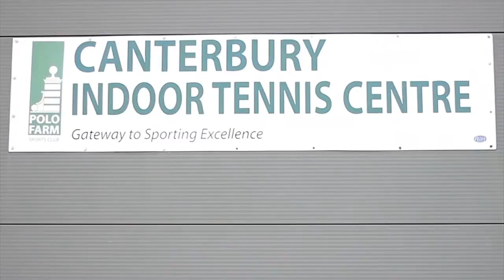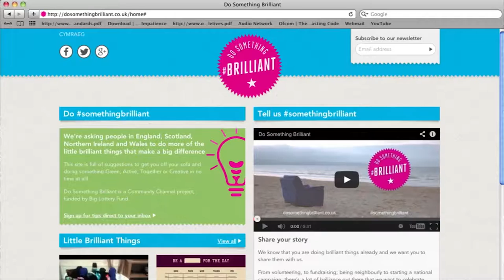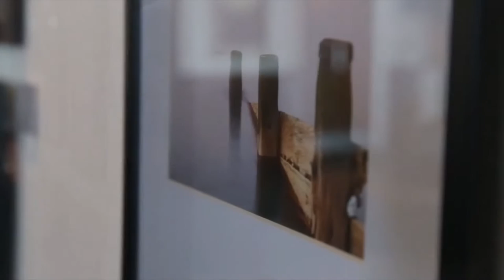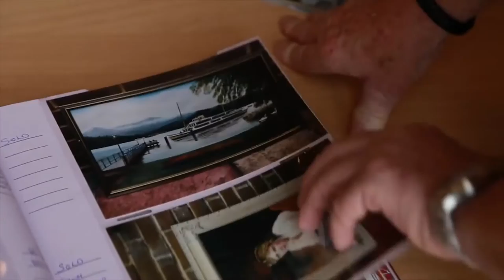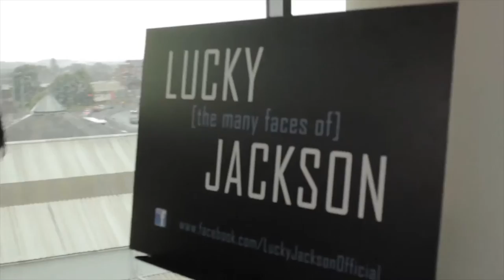Visiting Canterbury, The garden of England, Kent | UK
Hosting the Brilliant Britain episode in Kent: The Garden of England with Lydia,  showing you some of best local  and communities projects.

Thanks to :
Polo Farm Sports Centre
The presenters join The Wheelchair Tennis Team and learn about how the sport has affected the lives of the participants. The Wheelchair Tennis Team is ran at the Polo Farm Sports Centre, which has been running for over 20 years and has been a registered charity since 2004.

Volunteers at Dandelion Time tell the Brilliant Britain team about the benefits children and families have experienced through working on a farm. This project has been created to support those who have suffered traumatic experiences through therapy sessions to restore trust and gain sustainable changes in their lives.

Held on the 3rd Sunday of every month, the local community has come together to showcase their fresh produce here at Aylesford Local Food Market. Lydia and Bogdan mingle with the locals and take part making some tasty treats!

The team goes back to the Edwardian era when they visit the newly refurbished King's Hall in Herne Bay. Funded by the Big Lottery, this conservation project has helped to resurrect the hosting venue of orchestras and social gatherings dating as far back as 100 years.

This week's Fresh Talent is folk singer and acoustic artist, Lucky Jackson, and his manager Sarah Quinn talk to the Brilliant Britain crew about his new music.